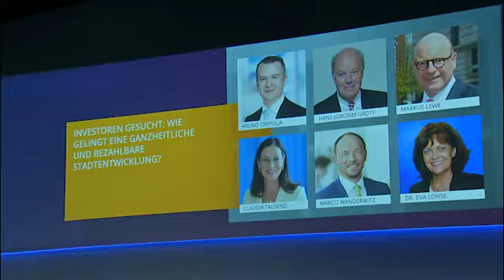Panel beim TDI 2019: Wie gelingt eine ganzheitliche und bezahlbare Stadtentwicklung?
Mit Marco Wanderwitz (Parl. Staatssekretär im BMI), Markus Lewe (OB der Stadt Münster), Claudia Tausend, MdB (Ordentliches Mitglied im Ausschuss für Bau, Wohnen, Stadtentwicklung und Kommunen), Kruno Crepulja (Vorstandsvorsitzender, Instone Real Estate Group AG) und Hans-Joachim Grote (Minister für Inneres, ländliche Räume und Integration des Landes Schleswig-Holstein).

Moderation: Dr. Eva Lohse (Vorsitzende des ZIA-Kommunalrats)